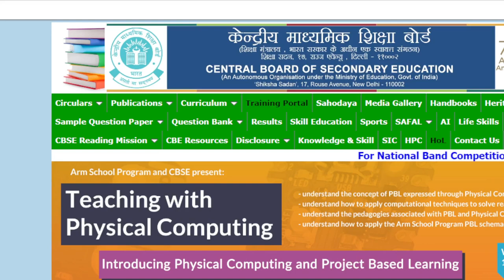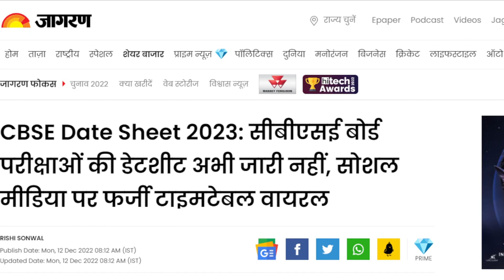CBSE बोर्ड परीक्षा 2023 परीक्षा तिथि घोषित/Board Exam 2023 Latest News/10th and12th Exam date 2023